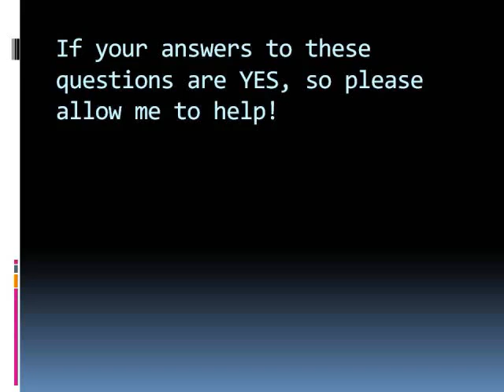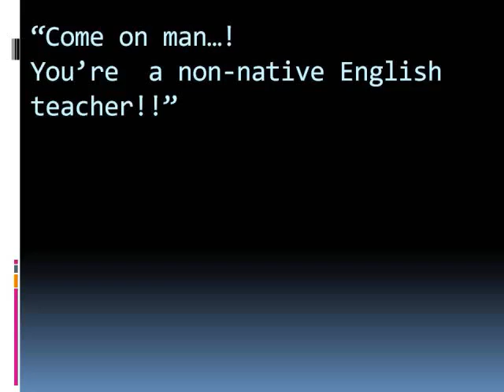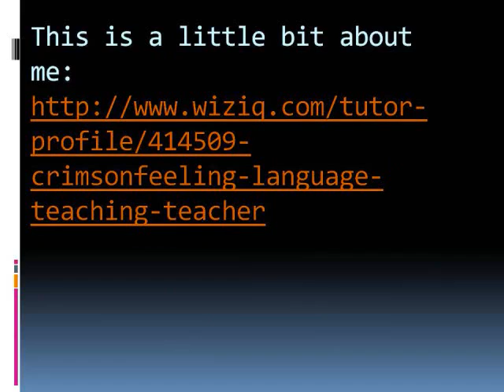YouTube - Learning English Virtually- online English classes.flv